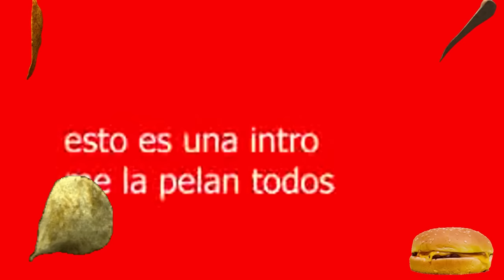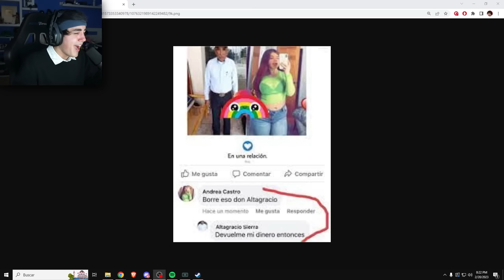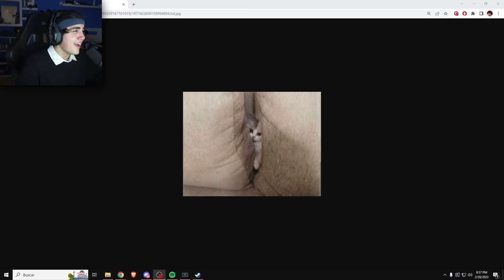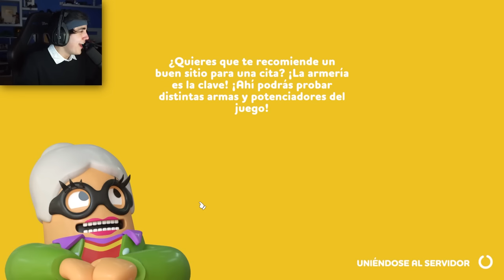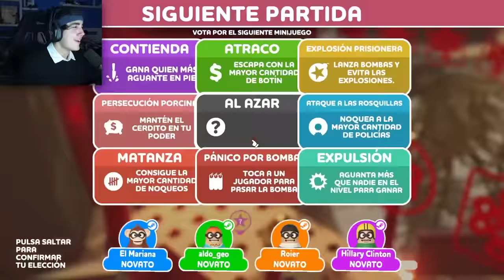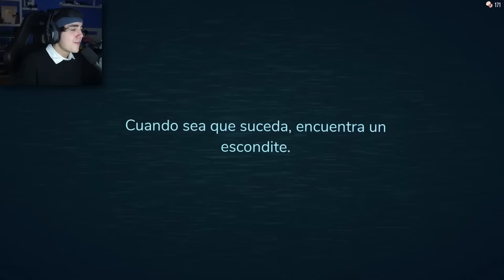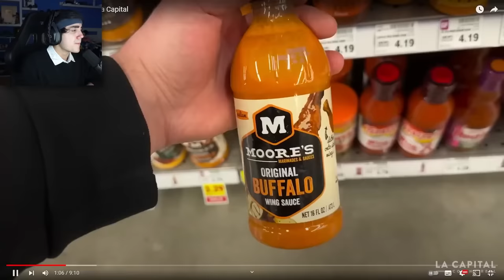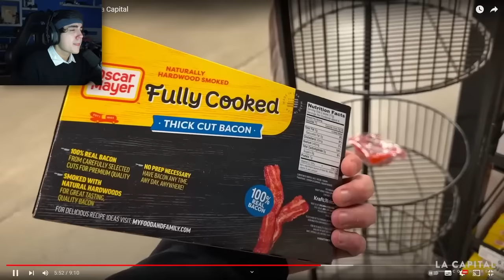ROIER JUEGA CON EL MARIANA, ALDO GEO Y QUACKITY !!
Hola amigos de youtube!! El día de hoy les traigo este video que es un resubido del directo que hizo Roier el día de hoy en 2.0, con cámara jugando con El Mariana, Aldo Geo, y Quackity a varios juegos como Rubber Bandits y variedad en Roblox. Espero les guste y like para que se vuelva a juntar el Mctrio ft Quackity !! :D